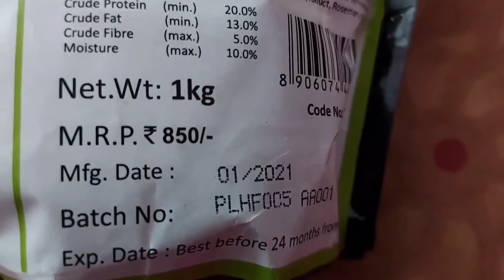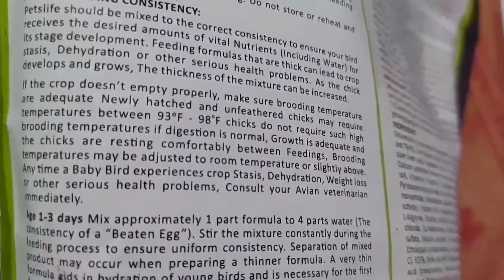|Petslife|HANDFEEDING FORMULA For Conures, Macaws,African Grey Parrots... etc..|For All Baby Bird|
Baby Bird Food

Balanced High-Nutrient Formula Helps Babies Grow Faster, Wean Earlier And Develop Stronger, Brighter Plumage.
Exact Hand Feeding Formula has compatible tastes and ingredients with exact Conversion and exact Adult Daily Diets to help reduce digestive upsets during weaning

Features

Highly Digestible and safe.
Enhance Better Growth And Development.
Vitamin Fortified and support immune buildup.
Petslife shows our love by ensuring we provide your pet bird with the best nutrition for a long and healthy life.

For Healthy baby bird

Feed only the required amount for your birds.
Do not over feed.
Mix should have the consistency of thick creamy pudding.
Follow the preparation Guidelines mentioned in package.

Ingredients

Petslife Hand Feeding Formula is a the complete
nutrition-packed food for your baby bird(s) , ensuring the proper development and growth of your little ones in all aspects including brighter plumage.